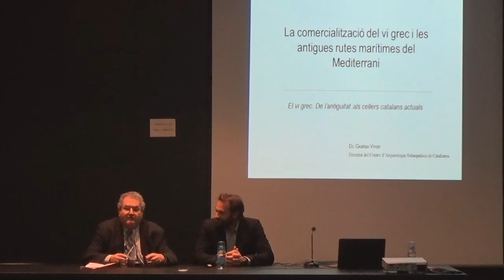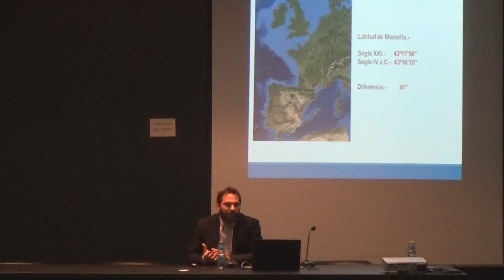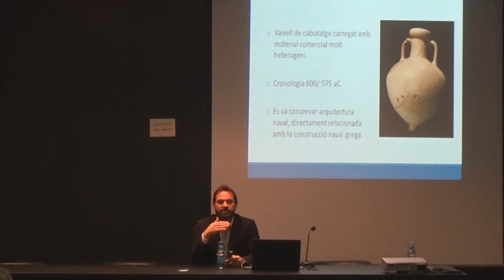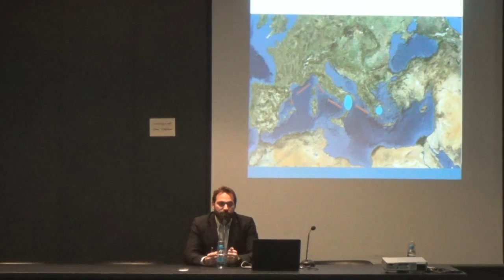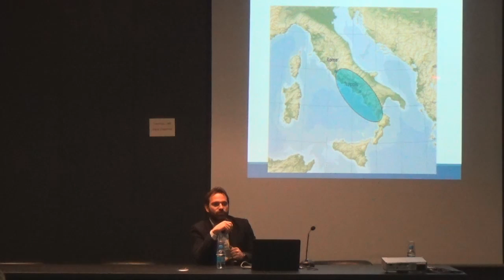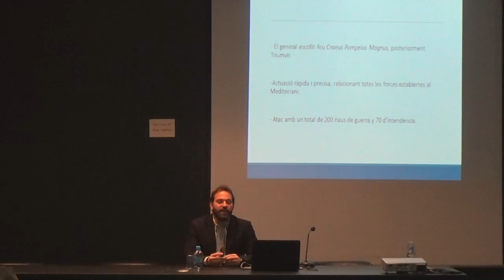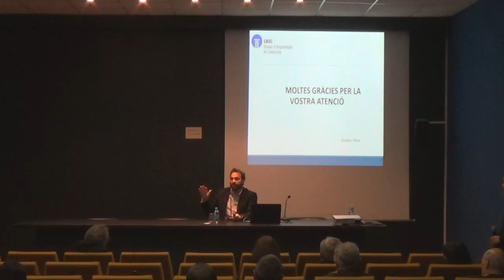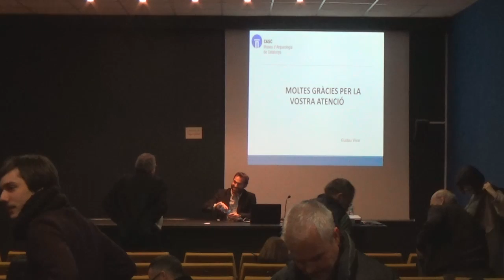Conferència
"La comercialització del vi grec i les antigues rutes marítimes del Mediterrani", a càrrec del Dr. Gustau Vivar (CASC)